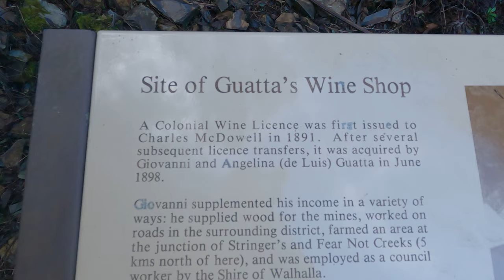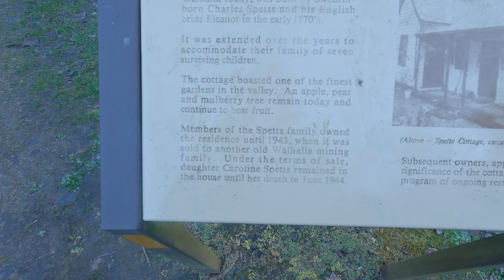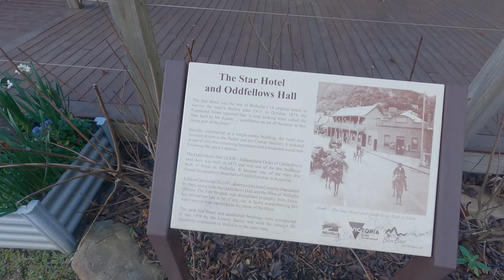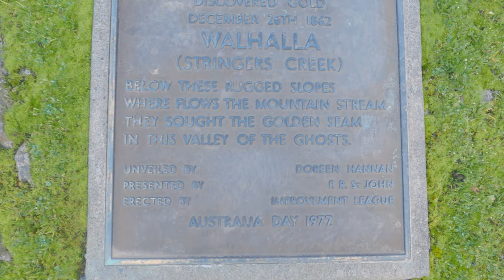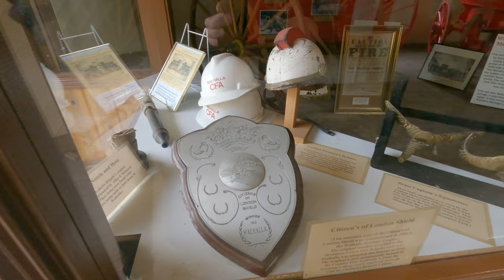Discover the Legendary Goldrush Town // Walhalla, Victoria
In this episode, I showcase the town of Walhalla, located in Victoria, Australia.